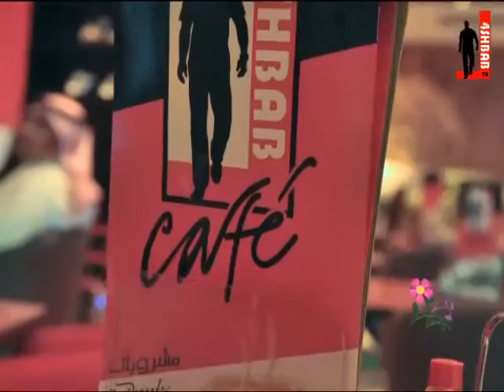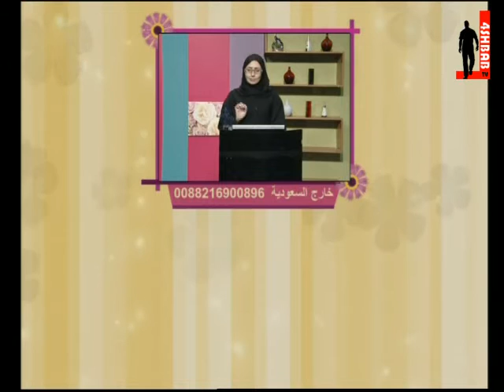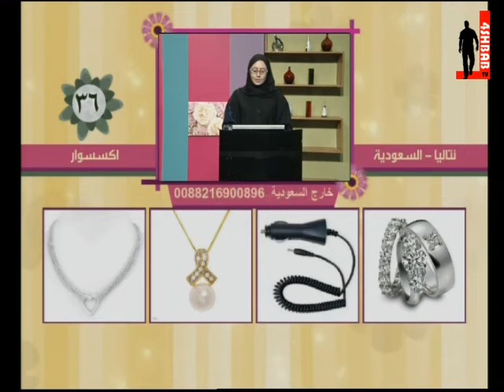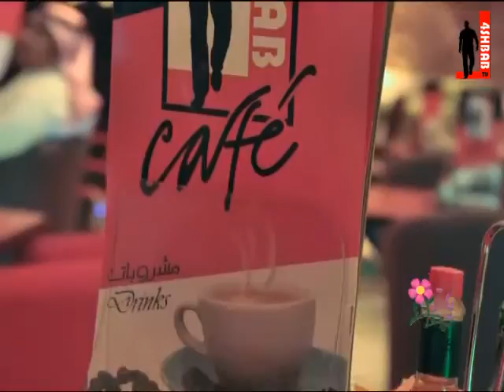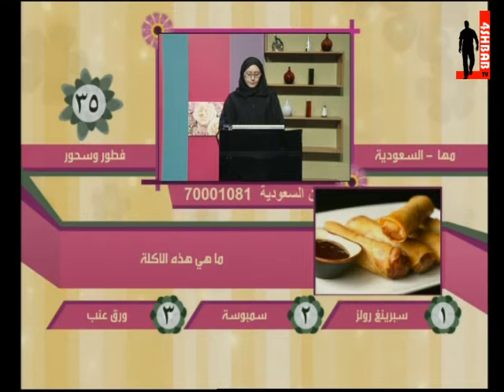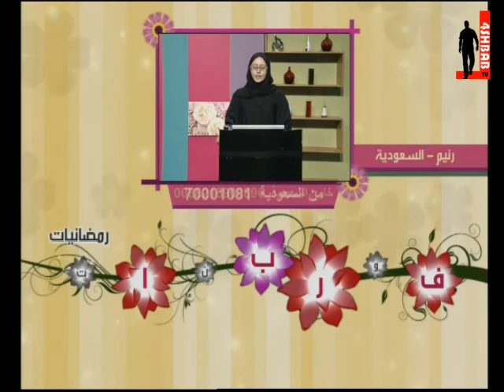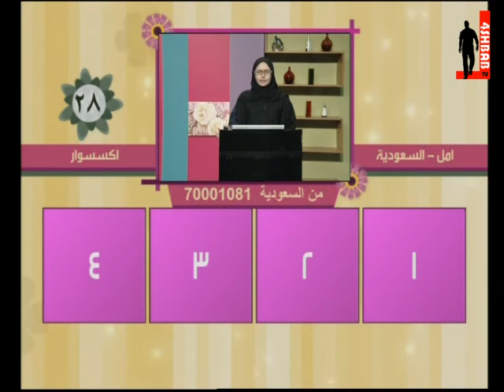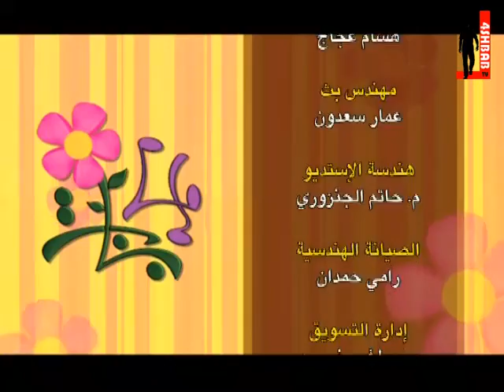فوربنات مع حنين بغدادي - الحلقة 23